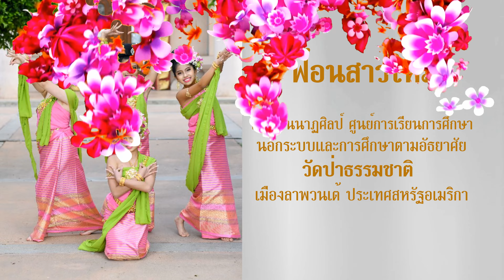ฟ้อนสาวไหม โดย นักเรียนนาฏศิลป์ ศูนย์การเรียนการศึกษานอกระบบฯ วัดป่าธรรมชาติ เมืองลาพวนเต้ , USA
นักเรียนนาฏศิลป์ ศูนย์การเรียนการศึกษานอกระบบและการศึกษาตามอัธยาศัยวัดป่าธรรมชาติ เมืองลาพวนเต้ ประเทศสหรัฐอเมริกา